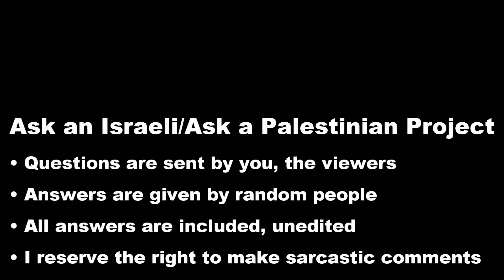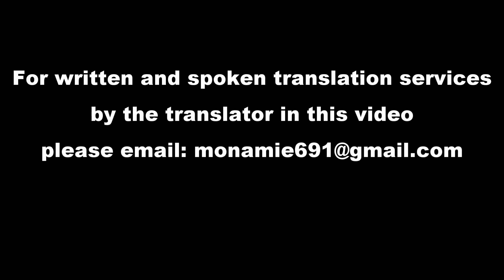Palestinians: Is the situation for Arab Israelis worse or better than yours?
Filmed before October 2023 war
HOW TO HELP